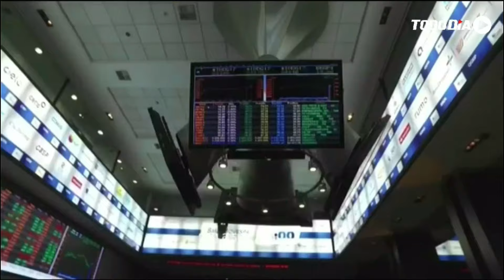PAPO COM ZARA - MARCELO MARUSSO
O PAPO DE HOJE É COM O MARCELO MARUSSO DO KART PÉ DE CHUMBO